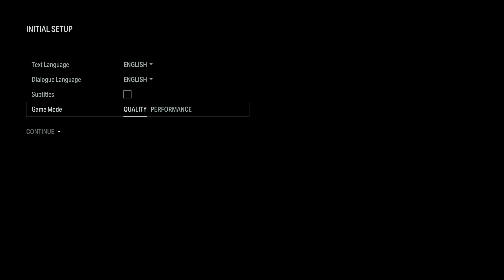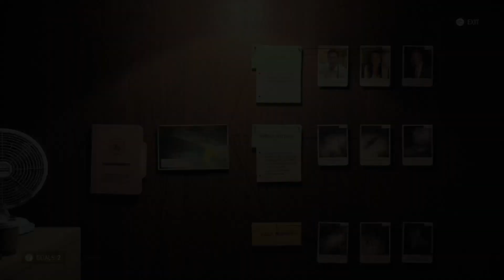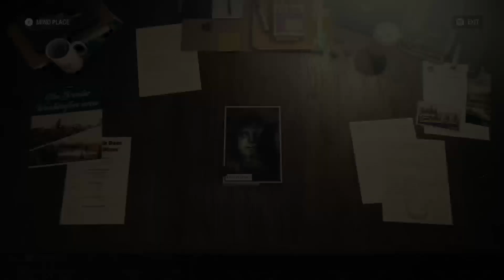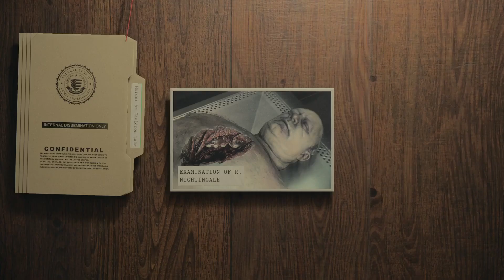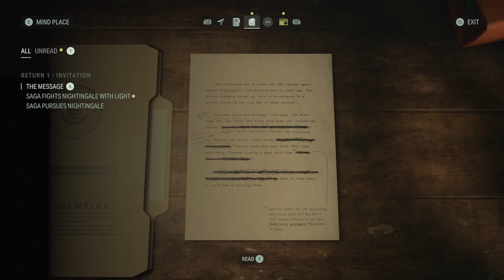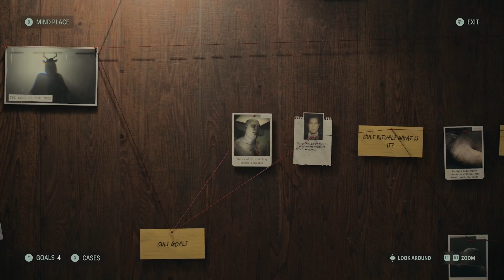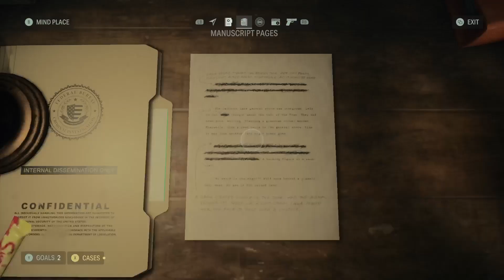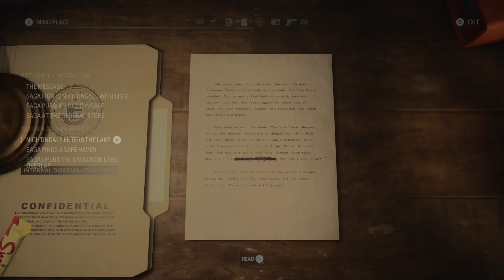Alan Wake 2 | Part 1 | Raw Gameplay | XBOX SERiES X